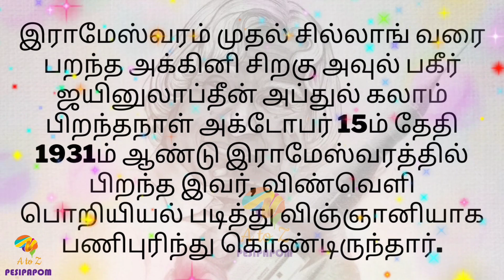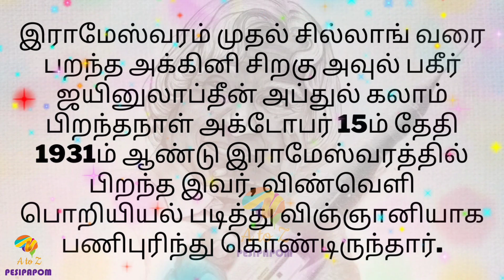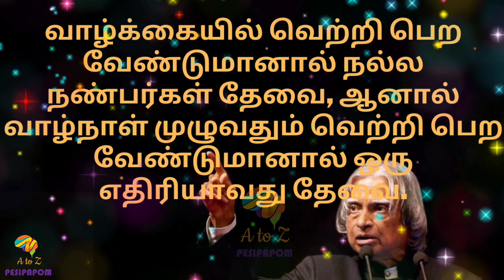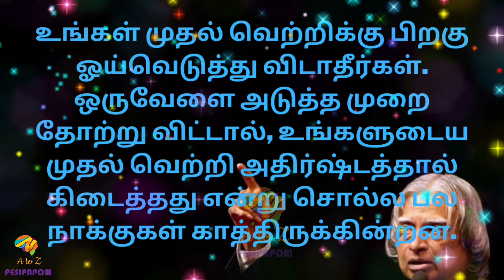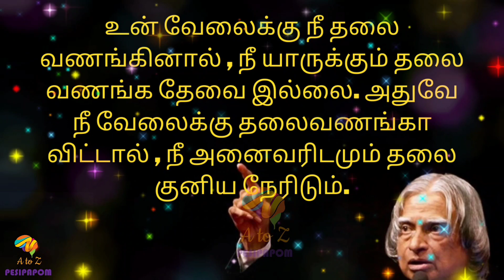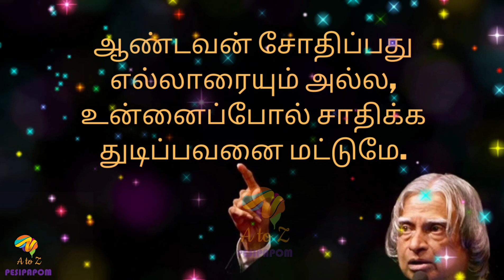Abdul Kalam quotes in tamil |abdul kalam motivational quotes in tamil